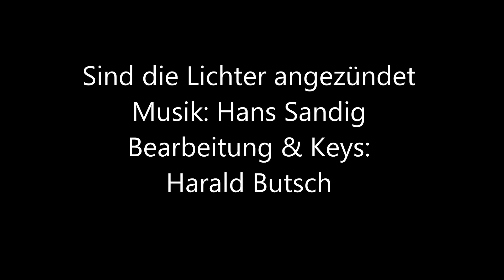Sind die Lichter angezündet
Der Titel "Sind die Lichter angezündet" wurde mit der digitalen Workstation Yamaha Tyros 5 live eingespielt.
Viel Spaß und Freude beim Zuhören und Zuschauen!